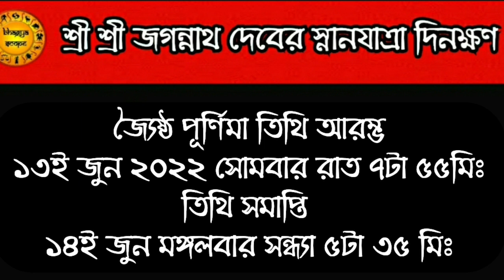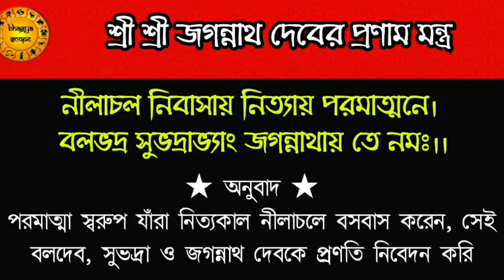আগামীকাল জগন্নাথ দেবের স্নান যাত্রার দিন করুন এই উপায় | ইচ্ছাপূরণ হবেই